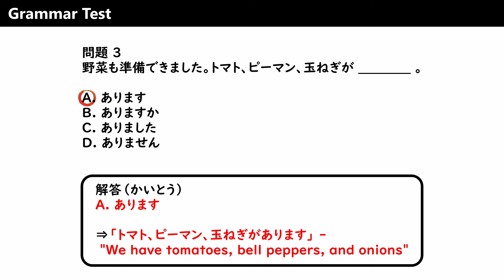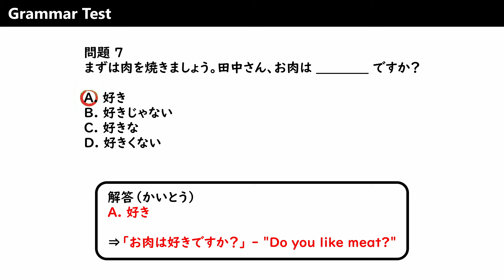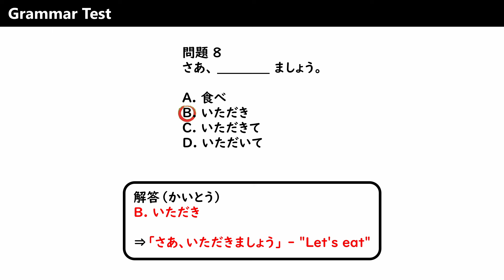Japanese Conversation "Have a barbecue" Easy Japanese Listening【N5-N4】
▼CHAPTER
0:00 Japanese Conversation
3:24 Vocabulary
5:18 Grammar Test

▼Japanese Conversation
田中さん：鈴木さん、こんにちは。今日はいい天気ですね。

鈴木さん：こんにちは、田中さん。本当にいい天気ですね。バーベキューにぴったりの日です。

田中さん：そうですね。ところで、肉はもう準備できましたか？

鈴木さん：はい、肉は準備できました。野菜はどうですか？

田中さん：野菜も準備できました。トマト、ピーマン、玉ねぎがあります。

鈴木さん：いいですね。おいしそうです。何か他に必要なものはありますか？

田中さん：うーん、飲み物はどうですか？ビールは持ってきましたか？

鈴木さん：はい、ビールはあります。でも、ジュースがないですね。買いに行きますか？

田中さん：そうしましょう。近くのコンビニで買ってきます。

（少し後で）

田中さん：ジュースを買ってきました。何を焼きましょうか？

鈴木さん：まずは肉を焼きましょう。田中さん、お肉は好きですか？

田中さん：はい、お肉が大好きです。でも、野菜も好きです。

鈴木さん：私も野菜が好きです。バーベキューの野菜はとてもおいしいです。

田中さん：そうですね。焼いたピーマンが特に好きです。

鈴木さん：私もピーマンが好きです。じゃあ、肉と野菜を一緒に焼きましょう。

田中さん：いいですね。火加減はどうですか？

鈴木さん：火はちょうどいいですね。じゃあ、始めましょう。

（焼きながら）

田中さん：この肉は柔らかくて、おいしそうですね。

鈴木さん：本当に柔らかいですね。もう少しで焼けますよ。

田中さん：いつ食べますか？

鈴木さん：もうすぐです。野菜も焼けてきましたよ。

田中さん：どこに置きましょうか？

鈴木さん：この皿に置いてください。お皿が足りないから、後で使い回しましょう。

田中さん：わかりました。どこで食べますか？

鈴木さん：このテーブルで食べましょう。風が気持ちいいですから。

田中さん：そうですね。外で食べると、とても気持ちがいいです。

鈴木さん：はい、本当に気持ちいいです。さあ、いただきましょう。

田中さん：いただきます。これはおいしいですね。

鈴木さん：うん、おいしいです。バーベキューは楽しいですね。

田中さん：本当に楽しいですね。また次回もやりましょう。

鈴木さん：そうですね。次回も楽しみにしています。

田中さん：私もです。今日はありがとうございました。

鈴木さん：こちらこそ、ありがとうございました。

いい天気ですね -「It's nice weather, isn't it?」

そうですね -「That's right」

ところで -「By the way」

どうですか？ -「How is it?」

準備できましたか？ -「Are you ready?」

おいしそうです -「It looks delicious」

他に -「Anything else?」

買いに行きますか？ -「Shall we go shopping?」

近くのコンビニ -「Nearby convenience store」

まずは -「First of all」

好きですか？ -「Do you like?」

柔らかくて -「Soft and」

もう少しで -「Soon」

焼けますよ -「It will be ready soon」

食べましょう -「Let's eat」

いただきます -「Let's eat」

おいしいです -「It's delicious」

楽しいですね -「It's fun, isn't it?」

ありがとうございました -「Thank you very much」

こちらこそ -「Likewise」

▼Subtitle
Languages for each country are organized.
Subtitle size and color can be changed from the subtitle settings.